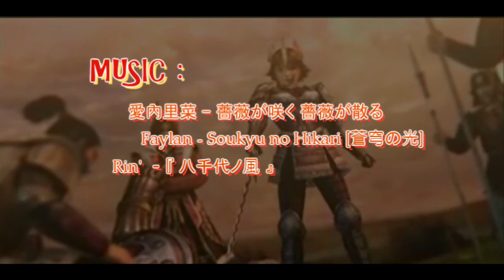【夜恆】第VI部 - 筑前の白梅『立花誾千代』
筑前の白梅『立花誾千代』
本身對於誾千代的理解及出裝
顛覆大多數人安切 雙八幡 雙爆刀的套路

內文有我的詳細出裝心得文。
音樂方面後面感謝字幕有打，巴哈文章亦有連結。

然後最後是要打Thanks for watching~
不是watering 囧Orz